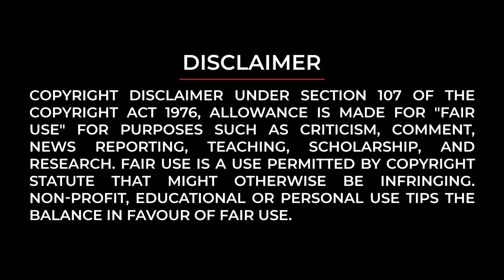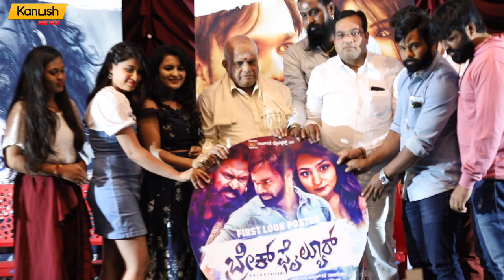Brake Failure Movie poster Launch Press meet | ಬ್ರೇಕ್ ಫೈಲ್ಯೂರ್ | Ugramm Ravi | Adit Naveen